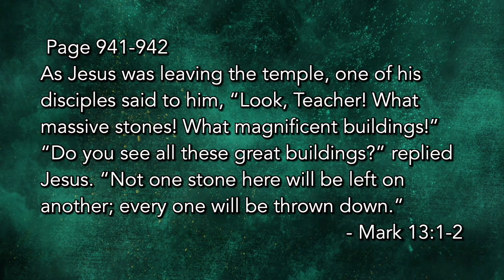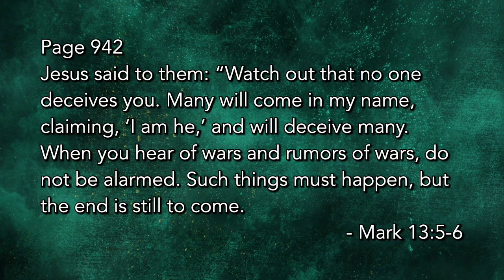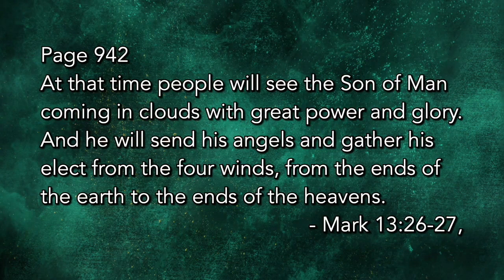Gospel of Mark Part 11 | Shepherd of the Hills | Pastor Mike Matzek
Mike Matzek, Senior Pastor
Shepherd of the Hills, Hubertus, Wi